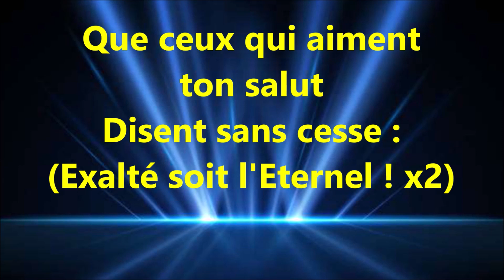#1 QUE TOUS CEUX QUI TE CHERCHENT Ps 40 v16 à 17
LIENS VERS CANTIQUES VAN DEN HOGEN

CHŒUR « FRAÎCHE ROSÉE » – ECHO DE L’HERMON

JE SUIS LE PAIN DE VIE CHOEUR DE JEUNES FILLES DE MONTCHERAND

JE ME TIENS À LA PORTE Chœur de jeunes filles de Montcherand

Vinyle 4551B numérisé - Chœur de jeunes filles de Montcherand
Jean Van Den HOGEN

Que tous ceux qui
te cherchent soient
dans l'allégresse
et se réjouissent
en toi !     (bis)
22
te cherchent
Soient dans l'allégresse
28
et se réjouissent
en toi !
(bis)
35
Que ceux qui aiment
ton salut
Disent sans cesse :
(Exalté soit l'Eternel ! x2)

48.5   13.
te cherchent
Soient dans l'allégresse
(et se réjouissent
en toi !  x2)        (bis)
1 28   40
ton salut
Disent sans cesse:
Exalté soit l'Eternel !
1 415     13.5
te cherchent
Soient dans l'allégresse
(et se réjouissent en Toi ! x2)
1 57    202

17Moi, je suis pauvre et indigent; Mais le Seigneur pense à moi. Tu es mon aide et mon libérateur: Mon Dieu, ne tarde pas!

Ps. 40 v16 à 17
V16 Que tous ceux qui te cherchent Soient dans l'allégresse et se réjouissent en toi! Que ceux qui aiment ton salut Disent sans cesse: Exalté soit l'Eternel!

17Moi, je suis pauvre et indigent; Mais le Seigneur pense à moi. Tu es mon aide et mon libérateur: Mon Dieu, ne tarde pas!